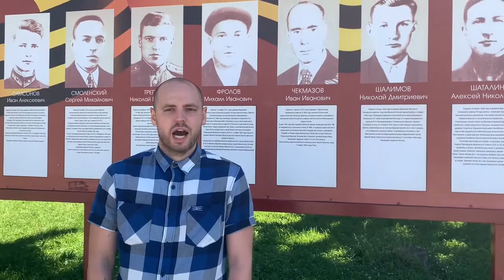О подвиге Чекмазова Ивана Ивановича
Информация о подвиге в ходе ВОВ
16 октября 1944 года около города Вилкавишкис огнём из миномёта разрушил два блиндажа с укрывшимися в них шестью гитлеровцами и одну пулемётную точку. 22 января 1945 года в бою в районе населённого пункта Будупенен был ранен, но поля боя не покинул. Оставшись один у миномёта, продолжал вести огонь и уничтожил шесть пулемётов и до десяти вражеских солдат. 29 апреля 1945 года на позиции полка в районе города Барут прорвалась большая группа противникa. Чекмазов получил ранение, но с поля боя не ушёл. Его расчёт вывел из строя пять пулемётов противника. Боец в этом бою из автомата и в рукопашной схватке истребил свыше десяти фашистов.